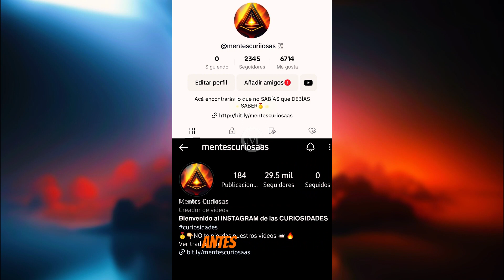El Enigma de los Pulpos: ¿Especies Extraterrestres?